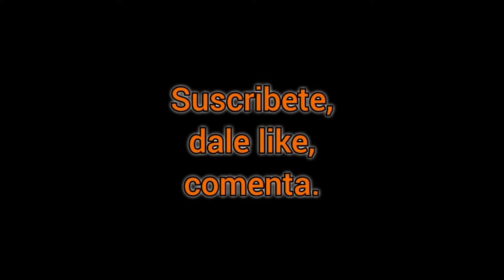LUNA NUEVA EN LEO [Robert Martínez Clips] 01-08-2024.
Les mando un abrazo grande a todos!
Mi nombre es Alexis y soy de Argentina 🇦🇷

Gracias Robert por estar ahí para nosotros ☺️

¡No sé olviden de compartir el video para que llegue a los seres que lo necesiten!

Bendiciones 🙏💕

¿DESEAS REALIZAR UNA DONACIÓN AL CANAL?

BITCOIN: 18TEzwbagsdumgjsFYHkTBxTdFLPQJTsP9
THETER (Red TRC 20):  TBe6bxHAjiLr8L4m3FS3kMirAaf7ySs1nZ

GRACIAS 🙏
Saludos!!
Ale 🇦🇷